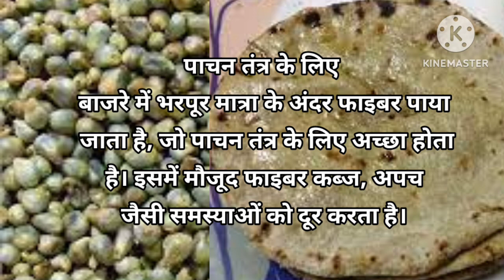बाजरे की रोटी सर्दियों में खाना के बहुत फायदेमंद है | bajare ki roti khane ke fayde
bajre ki roti khane ke fayde
bajre ki roti
bajre ki roti ke fayde
bajra khane ke fayde
bajra ke fayde
bajre ki roti for weight loss
bajra roti ke fayde in hindi
bajare ki roti khane ke fayde
bajare ki roti khane ke fayde bataiye
bajre ki roti khane ke fayde batao